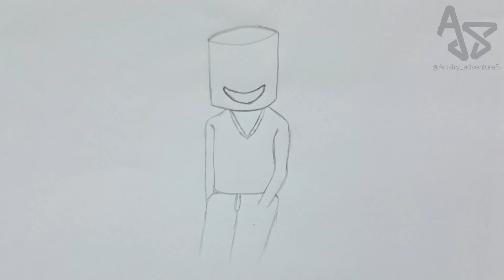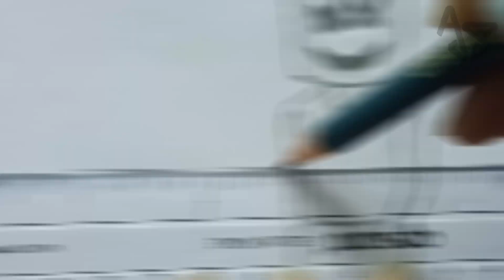Marshmallow Man Wall Art: A Sweet Time-lapse Sketch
Indulge in sweetness with this delightful time-lapse sketch video featuring a marshmallow man standing beside a wall. Watch as the sugary character takes shape on the canvas, bringing a touch of whimsy to the scene. Join us on this artistic journey as we explore the playful charm of marshmallows in art.